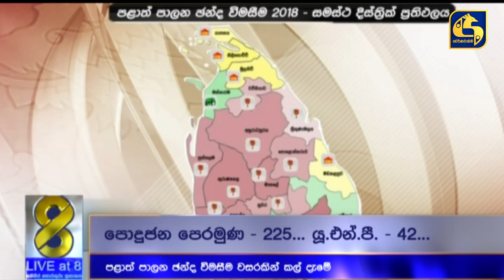පුංචි ඡන්දය කල් යයි - අමාත්‍යාංශ විෂය පථ මාරුවක්